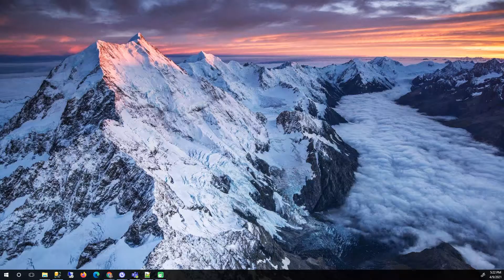FM 9th Presidential Appointment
Appointment of Dr. Gregory Truckenmiller by the SUNY Board of Trustees on April 6,2021